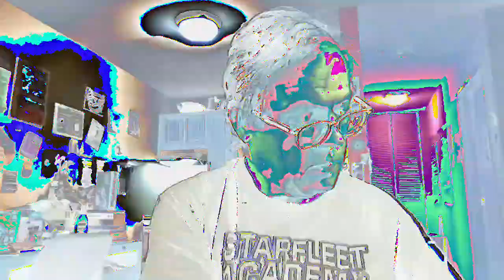[EPILEPSY WARNING] Movie 23 02 22 21h36m07s *Photosensitivity Warning*